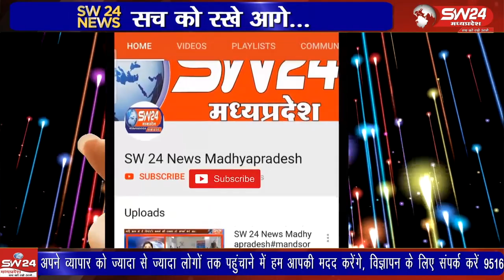आर एन एन सरकारी स्कूलों और आंगनवाड़ियों में भोजन नाश्ता खिलाने वाली महिला स्व सहायता समूह से जुड़ी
सेगांव से संजय जायसवाल की रिपोर्ट।sw24news